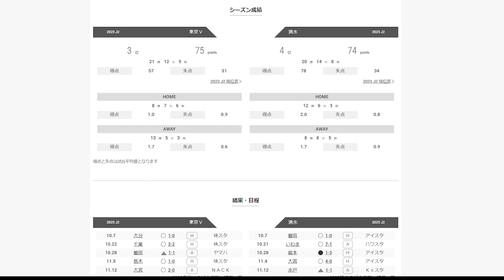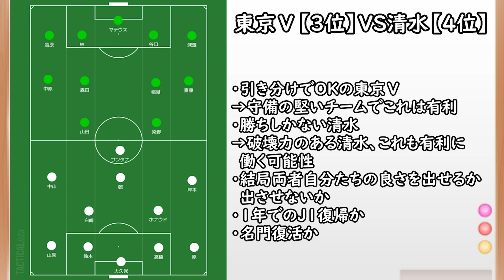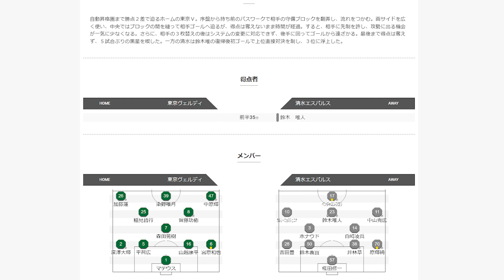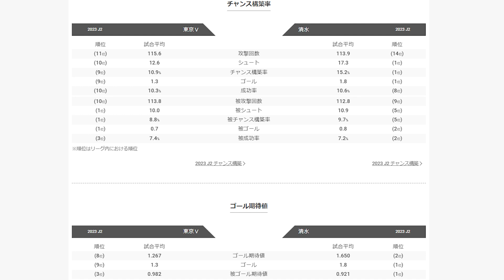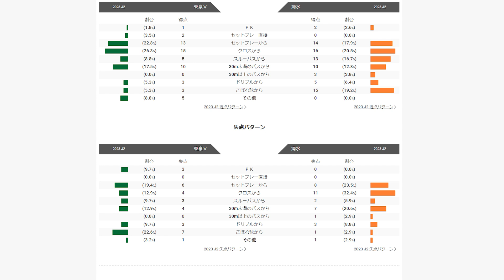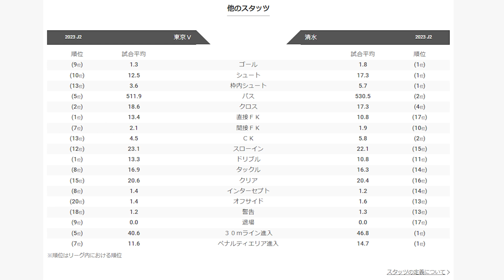【東京Ⅴ】J１昇格決定試合！名門復活か、１年でのJ１復帰か！J２最高の矛楯対決！【清水エスパルス】